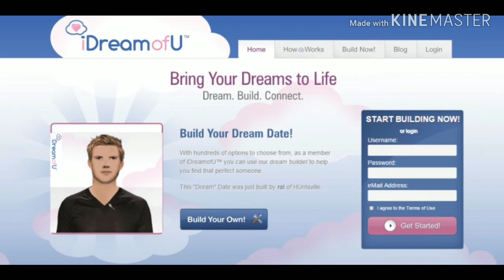El hombre de los sueños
Esta es la historia de un hombre que aparece en los sueños de las personas causando terror y entonando un mundoparanormal